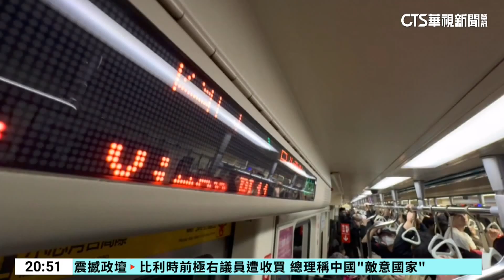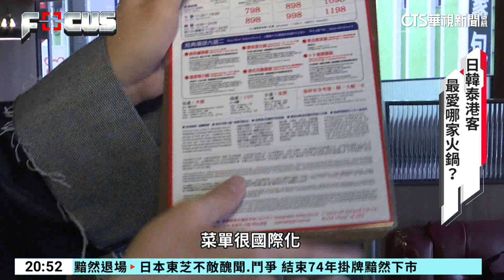疫後復甦！ 北市西門「火鍋町」 觀光客必踩點｜華視新聞 20231221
現在的西門町，您知道幾乎可以叫他「火鍋町」嗎？疫情後復甦最成功的地方，好多火鍋店看準人潮帶動的商機，早在疫情期間就進駐布局，現在觀光客回流了，火鍋店生意接滿滿，就算一條街上有5-6間火鍋店，每家，平日下午還是能幾乎客滿，我們實際找火鍋店拍攝訪問，調查出，港澳客、日韓客，他們喜歡的火鍋口味。